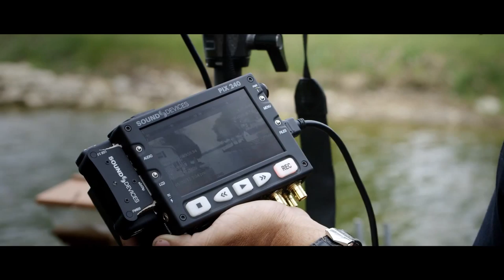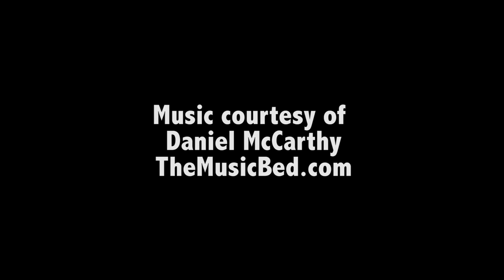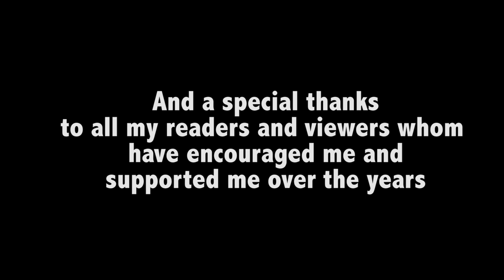[Test] Nikon D800 vs D4 vs Canon 5D Mark III - Full Frame Shootout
I finally managed to get my hands on the two new Nikon Full Frame DSLRs. The D800 and the D4 and tested them alongside the Canon 5D Mark III.
This review was done on my own time for the readers of my blog and the vimeo community. If you feel it has been of use to you feel free to use the new tipjar feature on vimeo! No obigation! All money received goes into making future reviews as they take so much time and resources...for a more detailed explanation please visit my
The tests were resolution, aliasing, low light and features.
Thanks to Sarah Estela, The Music Bed and Kessler Crane.
Shot on the Canon C300